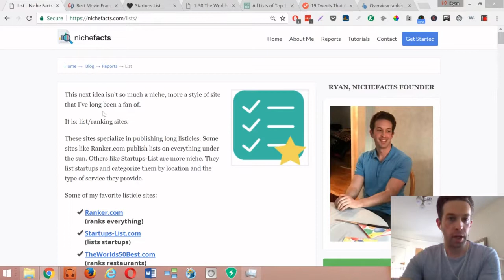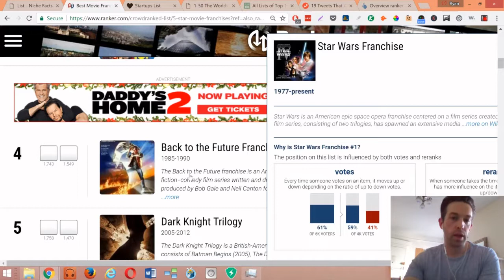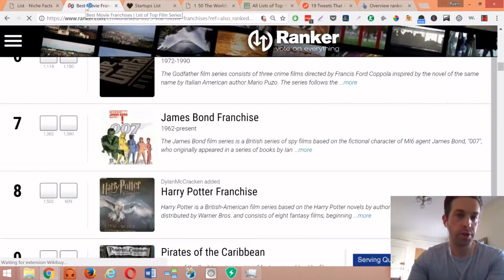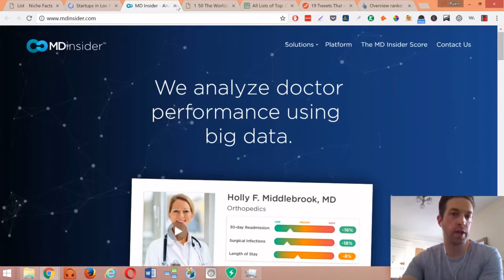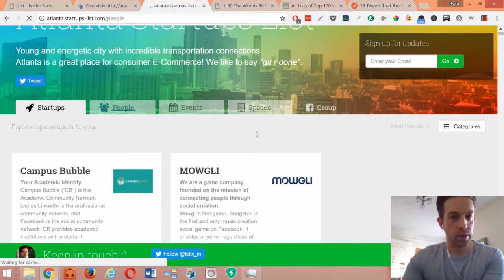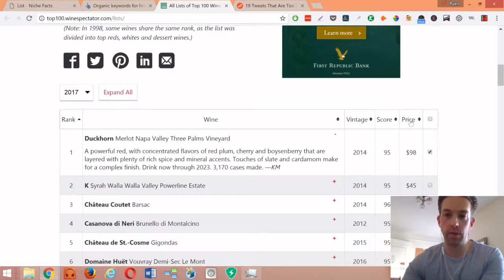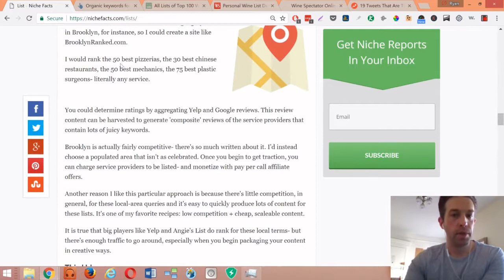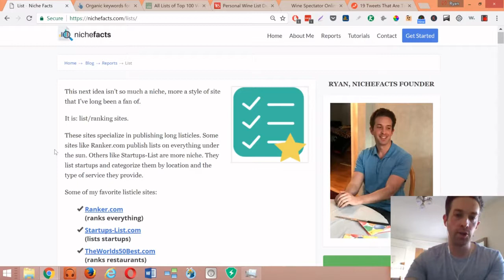How To Build A Viral Listicle SIte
This online business idea isn't so much a niche, more a style of site that I've long been a fan of.

It is: list/ranking sites.

These sites specialize in publishing long listicles. Some sites like Ranker.com publish lists on everything under the sun.

Others like Startups-List are more niche. They list startups and categorize them by location and the type of service they provide.

If you're looking to start an online business and build a content site- this is a really interesting strategy.